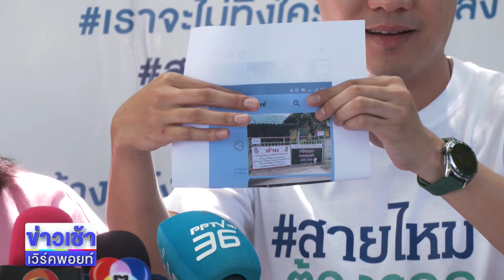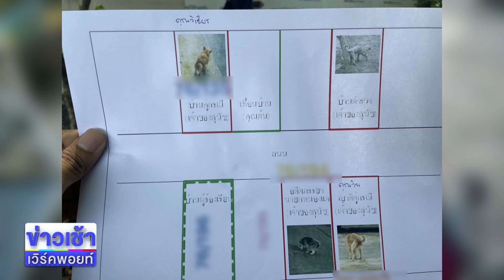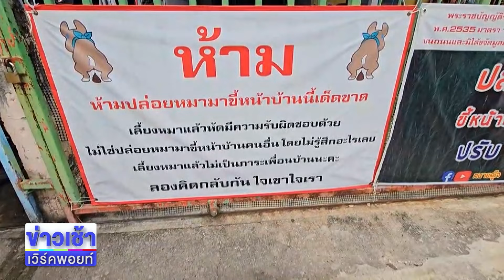สุดทน! เพื่อนบ้านปล่อยหมาขี้หน้าบ้าน 3 ปี l ตลาดข่าว - ข่าวเช้าเวิร์คพอยท์ l 16 ก.ย.67